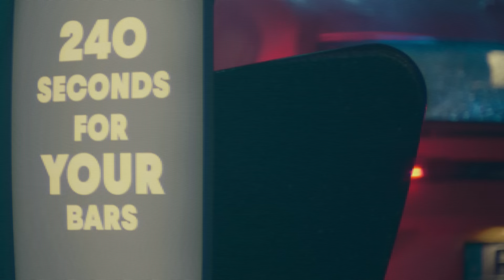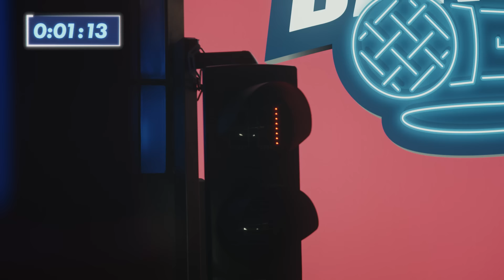Ćelo & AbdÏ Rap Challenge: Neuer Song LA HAINE RAP in nur einem Waschgang | Red Bull Barwash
Hier gibt’s Bars, die sich gewaschen haben! Bei Red Bull Barwash sind Kreativität und Schnelligkeit gefragt! In wenigen Minuten müssen Ćelo & AbdÏ neue Rhymes auf einen Beat schreiben und dann auf den Straßen von Frankfurt City performen. Die Geburtsstunde von LA HAINE RAP.

00:00 Intro
00:20 1️⃣ Beat auswählen
01:26 2️⃣ Bars schreiben
04:07 3️⃣ Part performen

Regisseur - Stipe Braun
Producer - Alessia Spahn
Executive Producer Red Bull - Andi Tillmann
Producer Red Bull - Timo Banemann
Aufnahmeleitung - Meike Winter
Production Manager - Nena Brnic, Johanna Hinz, Noah Devaux
DoP - Louis Seitz
Kameramänner/Frauen - Alexander Drawitsch, Konrad Kassing
Oberbeleuchter - Manoel Altenau
Beleuchter - Raphael Foidl
Ton - Tobias Schinko, Antoine Schweitzer
Regieassistenz - Jarod Santoso
Set Bau - Dilly
HuM - Maryam Heine
Postproduktion Manager - Selina Oczko
Lead Editor - Romeo Tchallagassou
Editor - Noah Devaux
VFX - Kemane Ba & Erik Wicander
Grading - Erik Wicander
Sound - Antoine Schweitzer